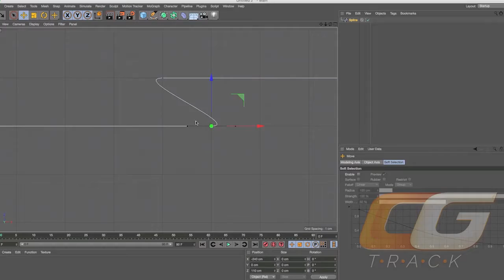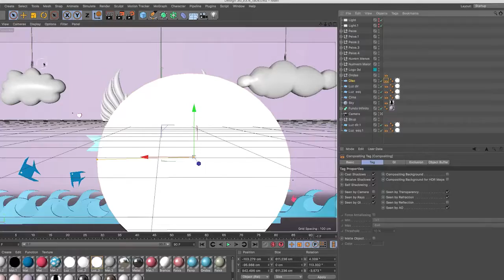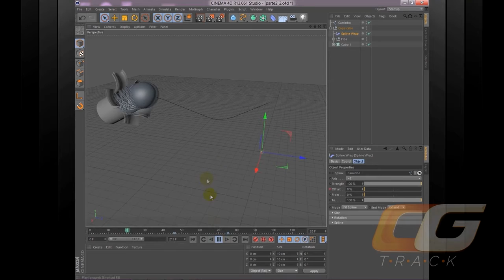Curso de Introdução ao Cinema 4d com Mograph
Este é um curso de introdução ao Cinema 4d, vamos entender as principais funcionalidades do mograph com alguns exercícios práticos e compreender como modelar objetos compondo duas cenas abstratas. Todos os passos de modelagem e refinamentos serão vistos  pausadamente, incluindo mapeamento de Uvs, aplicação de texturas com controle total, ajustes de materiais e iluminação com o sistema nativo do C4D.